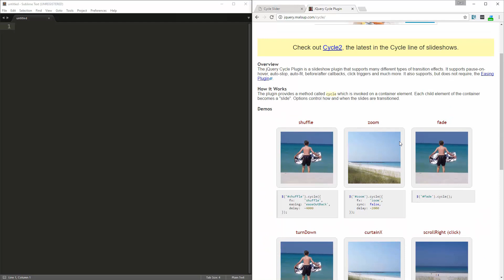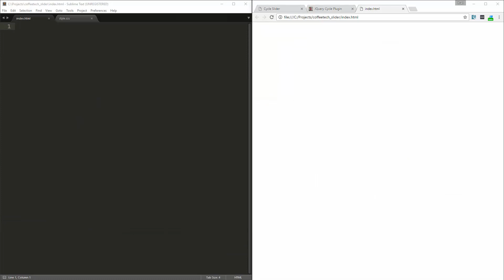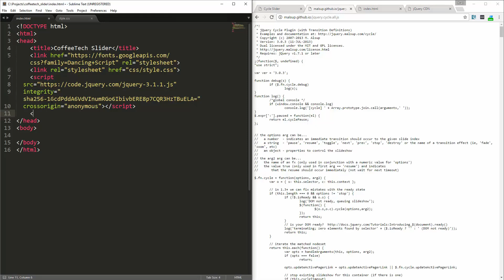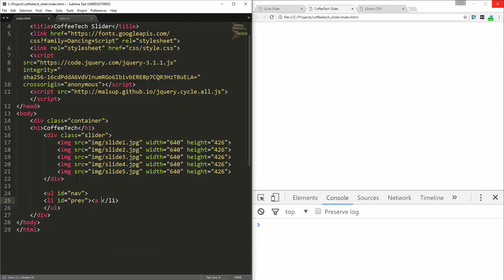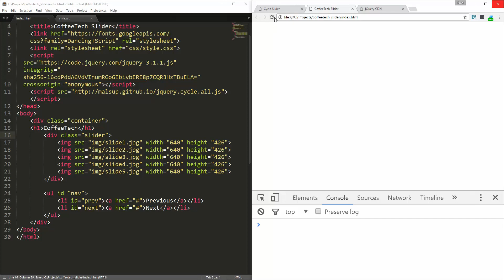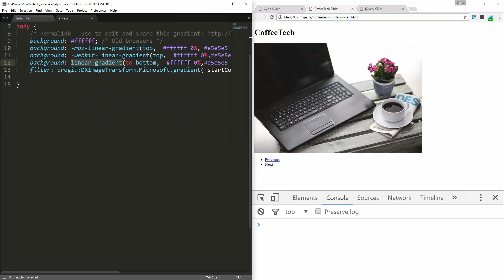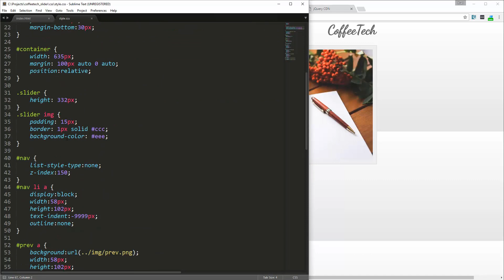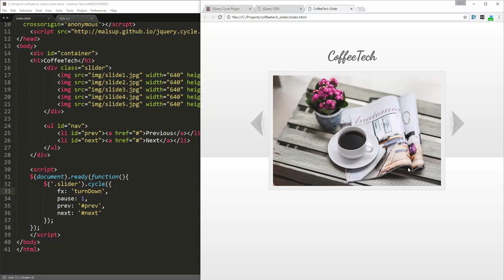Creating An Image Slider Project With JQuery | Eduonix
Jquery, as it's popularly called, is a "Write Less Do More" framework which will make it very easy for you to use Javascript on your website. It magically converts a lot of lines javascript code into a single line.

Today we will be doing a really fun Jquery project. We will be creating an Image Slider with Jquery! This is a short tutorial but it will be very helpful to you as an image slider can be used for a lot of other projects too. We will be using the Jquery Cycle Plugin for this project, which will make our task even simpler. We will be playing around with fonts, effects and more. It's going to be a lot of fun.

We hope you enjoy this short project! See you at the next one!

Missed our Kickstarter campaign? No worries! You can now Pre-order the Fullstack JavaScript Developer E-Degree Program at our exclusive prices! Get your hands on this exclusive offer and pre-order the course now.